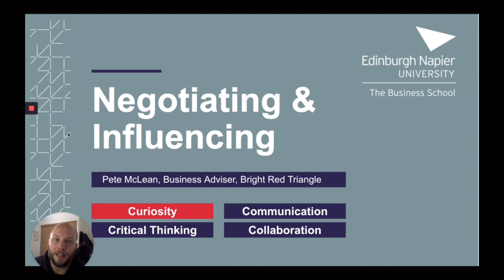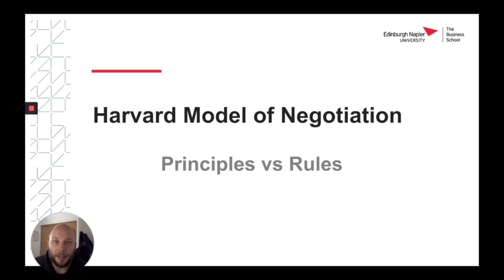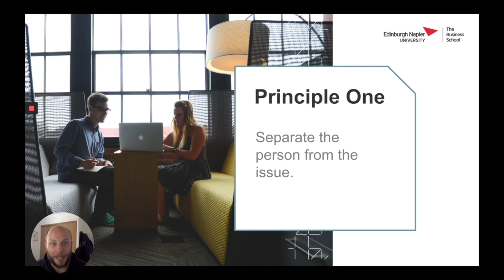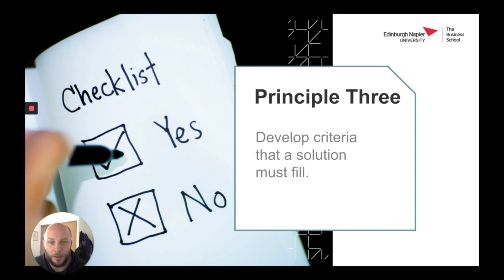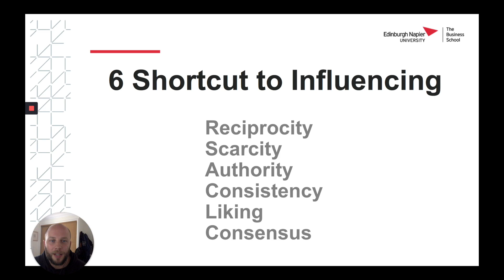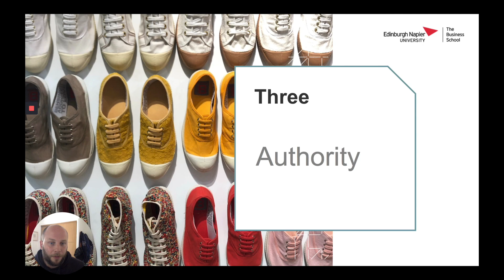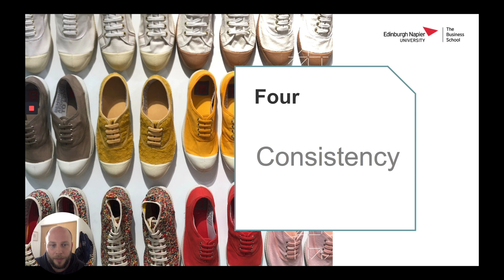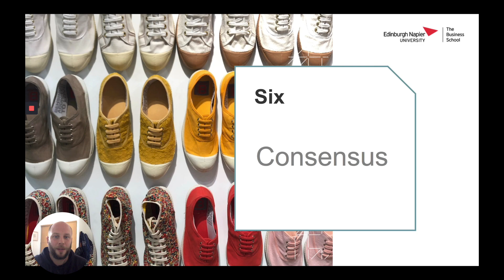Negotiating and Influencing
Join Pete McLean from Bright Red Triangle for some interesting tips and trick to improve you negotiating skills.